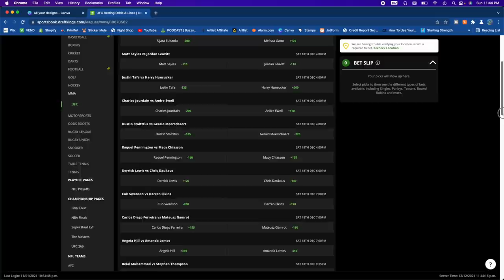How A UFC Fighter CUTS WEIGHT! Stephen "Wonderboy" Thompson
If you or someone you know has a gambling problem, crisis counseling and referral services can be accessed by calling 1-800-GAMBLER (IL). Gambling problem? Call 1-800-GAMBLER (NJ/WV/PA/MI/WY/IN), 1-800-NEXT-STEP (AZ), 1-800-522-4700 (NH/CO), 1-800-BETS OFF (IA), (VA), call/text the TN REDLINE at 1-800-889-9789 (TN), or 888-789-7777/ (CT). Available to play in AZ, CO, CT, IL, IN, IA, MI, NH, NJ, PA, TN, VA & WV only. Must be 21 years or older (18+ in NH/WY). Deposit bonus requires 25x play through. Deposit bonus only available to new users. Deposit bonus paid out in the form of site credits. No results guaranteed. Void where prohibited. Eligibility restrictions apply. for full details.

New What's Up Everybody?! Podcast Drops on Mondays @ 12pm EST!